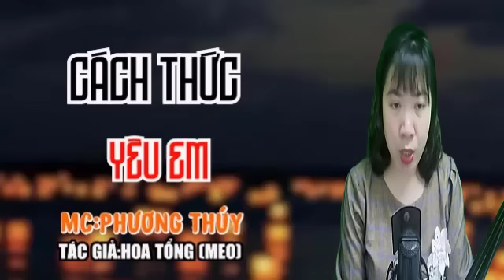Truyện Ngôn Tình HE | Cách Thức Yêu Em - Tập 6 | Gặp Lại Cố Nhân | MC Phương Thúy Kể Rất Hay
➤ Xin Chân thành Cảm ơn các bạn đã dành Thời gian theo dõi video của Kênh.
➤Music Licensed Youtube Studio
💙 Mọi vấn đề vi phạm chính sách, nguyên tắc cộng đồng, luật bản quyền, xin liên hệ trực tiếp qua email, tôi sẽ giải quyết nhanh chóng trên tinh thần lắng nghe và hợp tác nhất có thể:
© Bản quyền thuộc về MC Phương Thúy
☞ Vui Lòng Không REUP